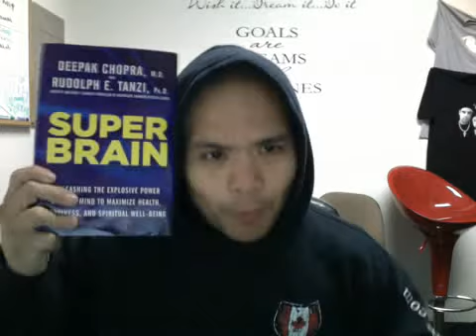No Cursing Challenge Day 1 -Post Superbowl- Eating Disorder What?!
No Cursing Challenge Day 1 -Post Superbowl- Eating Disorder What?! post superbowl workout